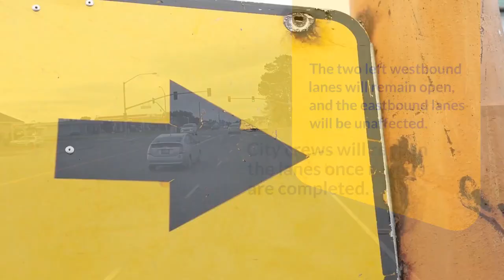Southwest Parkway lane closure to disrupt morning commutes